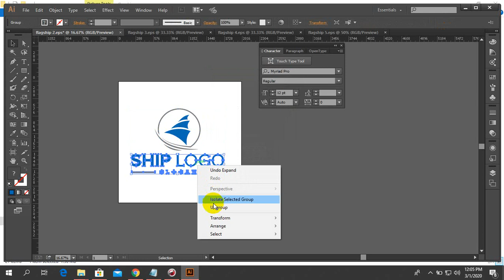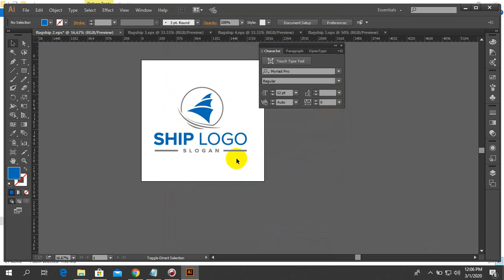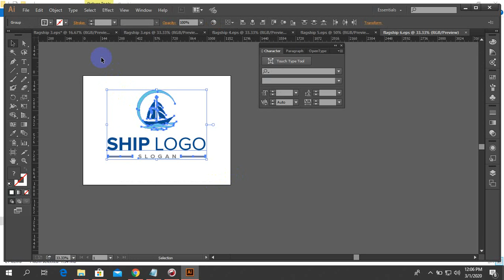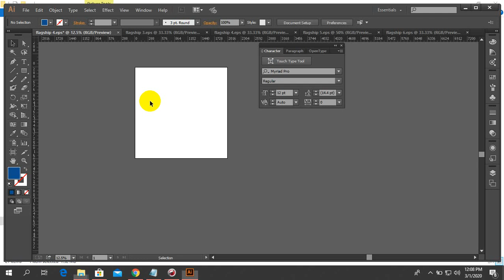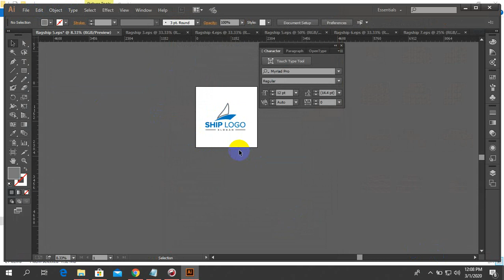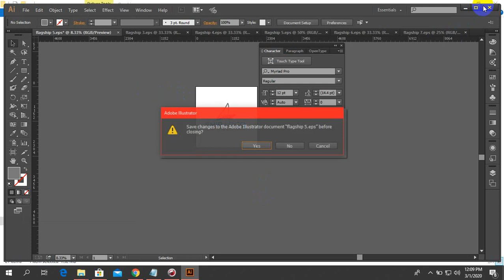Image Upload Saterstok,trespring ,Freepick